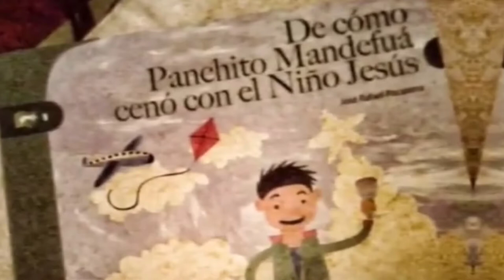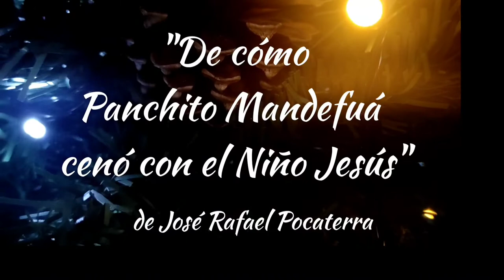"De cómo Panchito Mandefuá cenó con el Niño Jesús" de José Rafael Pocaterra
"De cómo Panchito Mandefuá cenó con el Niño Jesús"
de José Rafael Pocaterra

Cuento de Navidad
Adaptado, dirigido e interpretado por:
Oswald Pineda

Cámara, edición y montaje:
Gino Di Fazio

Producción General:
Armando Yanez

Diciembre 2021, Ccs, Vzla